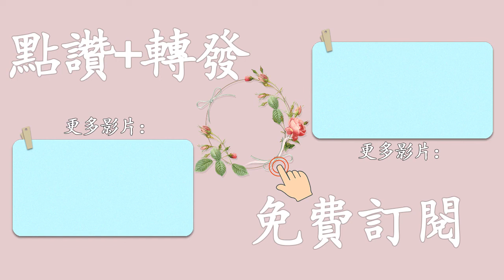曖昧的藝術：5個調情技巧，讓男人為你神魂顛倒！別害羞，看完就賺到了！ 【聽書閣】情感